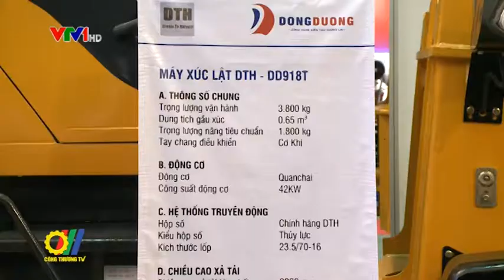Triển lãm sản phẩm cơ khí CA - MEXPO Việt Nam 2017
Mới đây, tại Hà Nội, Cục xúc tiến thương mại - Bộ Công thương đã phối hợp với Ban Thư ký Hội chợ Trung Quốc - ASEAN (CAEXPO) tổ chức Triển lãm Sản phẩm Cơ khí - Điện tử CA - MEXPO Việt Nam 2017...